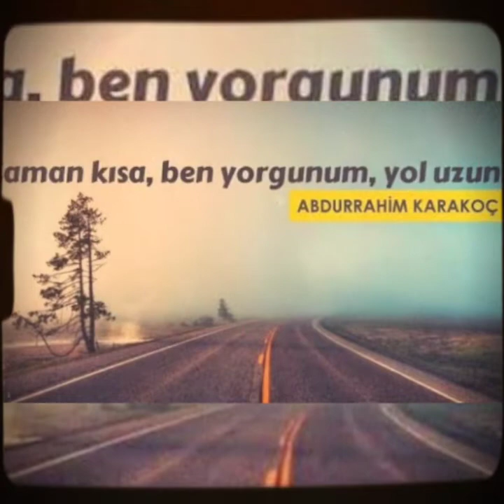Başında ki Yazmayı Sarıya mı Boyadın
başındaki Yazmayı da Sarıya mı Boyadın
neden sarardın soldun da sevdaya mı uğradın

tokattan mı geliyon da yar sen almuslu musun
ben seni alacağım da söyle namuslu musun

yola yolladım seni de yollar yormasın seni
hızır elinden tutsun da bana yollasın seni

içliğimin yakası da sıra sıra nakış yar
kurban olam boyuna da o ne biçim bakış yar

Yöre tokat Mihrican Bahar
seslendiren Mehmet Özdemir
bağlama klavye aranje ve back vokal Özgür